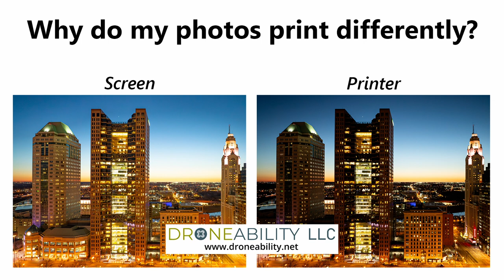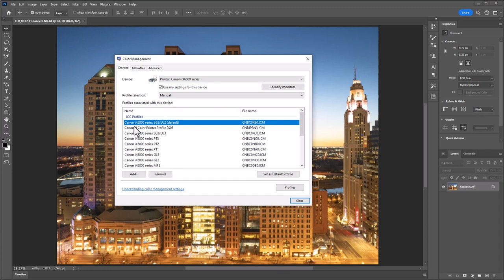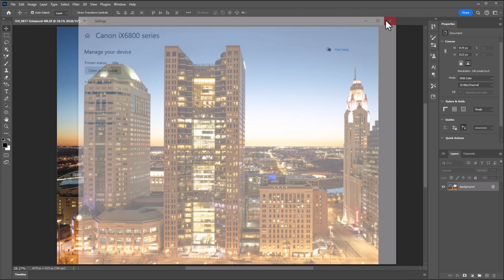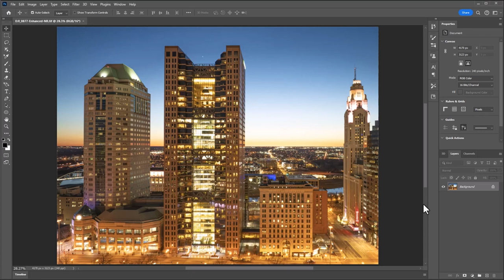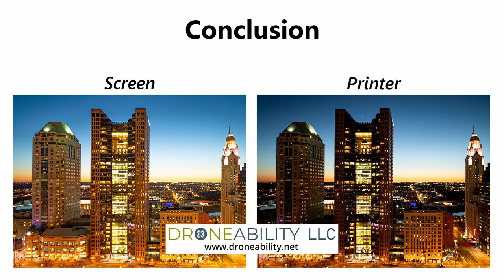Why do my photos print differently then shown on my screen?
This was a quick video I put together (the sound could be better at least). I bought a Cannon IX6820 photo printer recently and experimented with how I can better get similar prints as compared to my screen.

These are only my tests with my setup but I hope the video can give you a few ideas to try and improve your printing output.

Datacolor Spyder X Pro – Monitor Calibrator. Color Calibration Tool for Monitor Display:

Chapters:
0:00 Introduction
0:15 Disclaimer
0:39 My computer setup
0:56 Three main troubleshooting topics
1:02 One, Reset monitor settings
1:07 Two, get a color calibration tool
1:17 Three, Windows Color Management tool
3:55 Conclusion